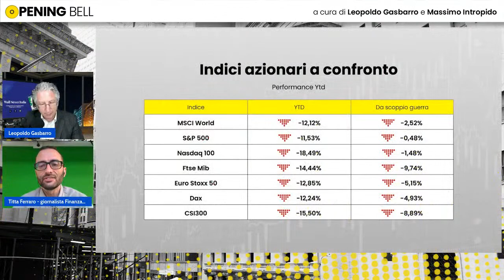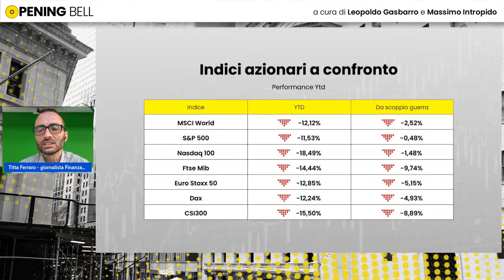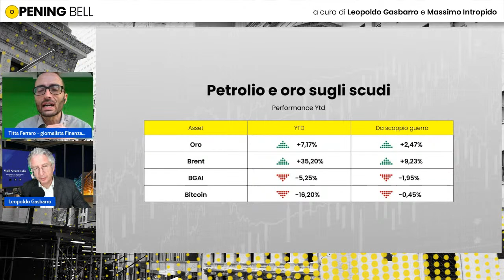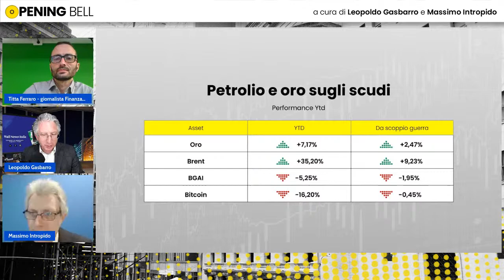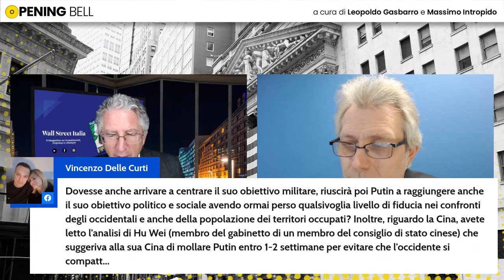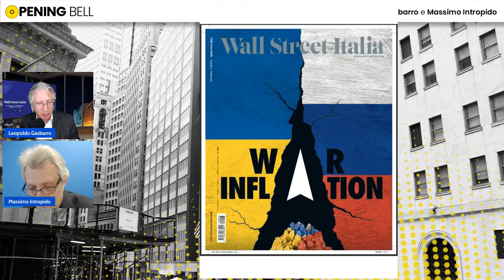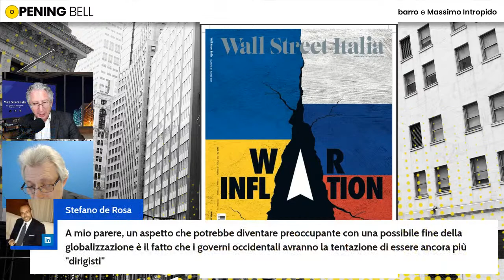Opening Bell - I nuovi negoziati serviranno a qualcosa?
Analisi dell'andamento dei mercati finanziari dallo scoppio della crisi, approfondimenti sugli scenari di politica internazionale e prospettive legate al mondo degli investimenti.